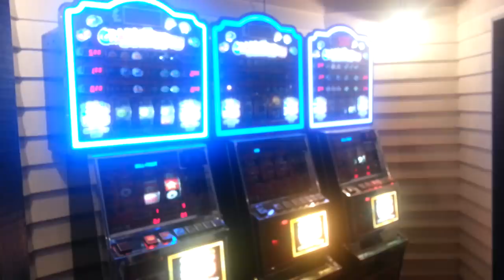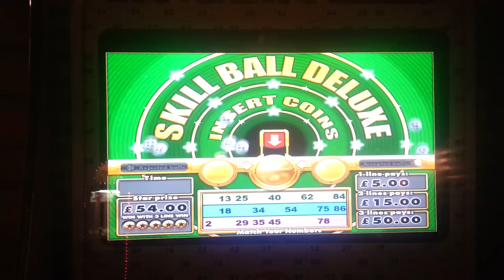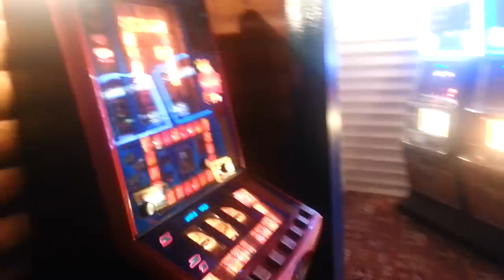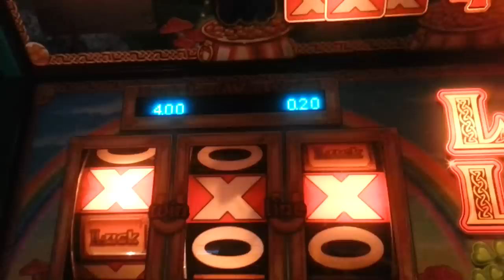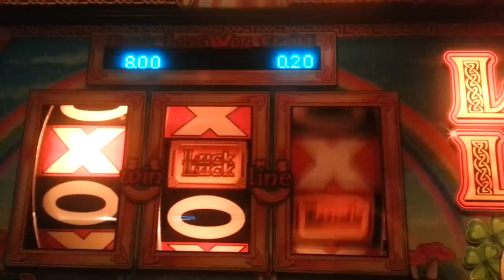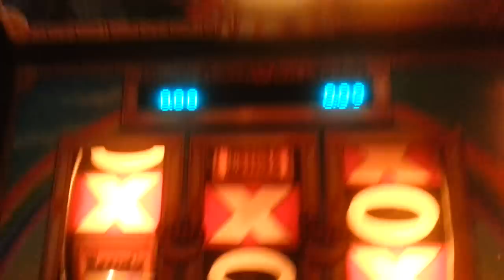The Viking Club Arcade Tour at Green Lawns Bunn Leisure Selsey 2016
A look round the small arcade at the Viking Club,  then a quick go on Lady Luck Fruit Machine as id done well on it in the past :)